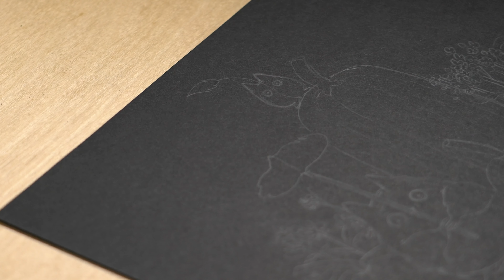🌱 A COLLAB: kiki's winter bakery, totoro's halloween harvest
Hey everyone! Today’s video is a collaboration with Evergreen Studio.

Go and check out her channel to see her lovely nature and Ghibli paintings, and the pieces she’s made for spring and summer! 🙂

✍️ supplies
✨ Himi Jelly gouache, set of 18
✨ various paintbrushes
✨ Strathmore 300gsm mixed media black paper (27.9x35.6cm)
✨ Aquarelle 270g 100% cotton paper  (17 x 24 cm)

🌱 timestamps
0:00 Kiki's Winter
4:00 Final winter painting
4:03 Totoro's Autumn
5:43 Final autumn painting